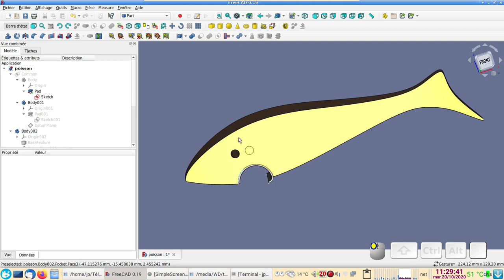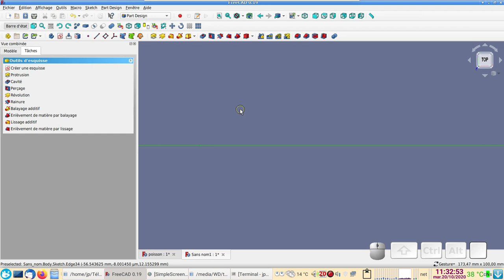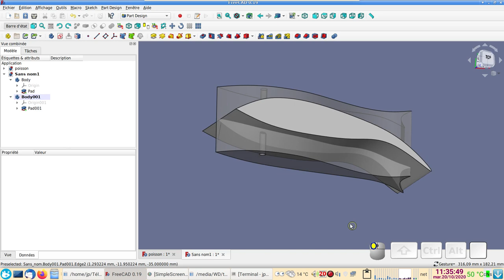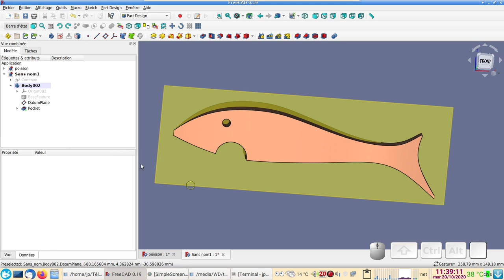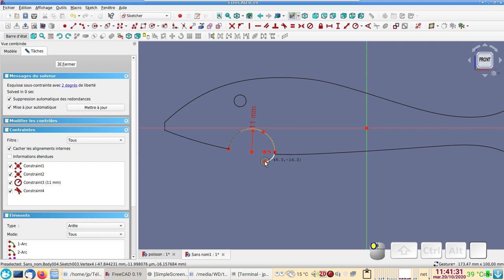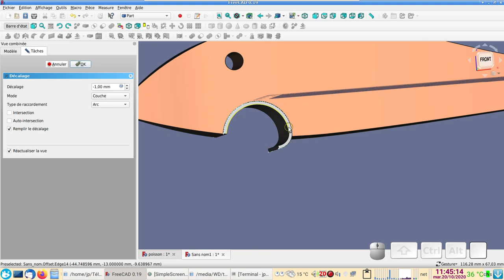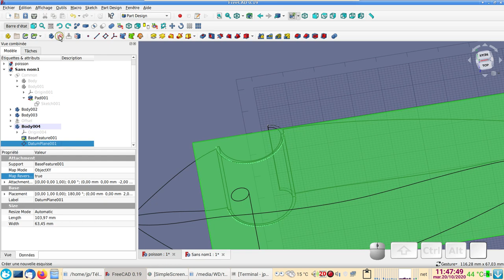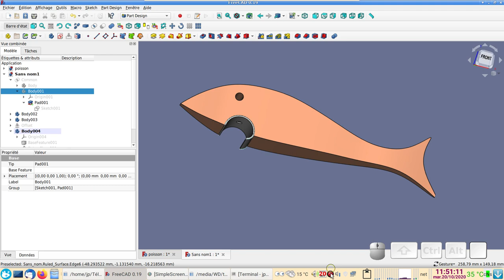FreeCAD 0.19 débutants : poisson décapsuleur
Un décapsuleur féroce :-)
Vidéo un peu longue, mais les débutants devraient y arriver sans se "noyer".
On peut concevoir un poisson plus réaliste avec FreeCAD, mais c'est plus compliqué et cela n'apporterait pas grand chose dans l'exemple de ce décapsuleur.